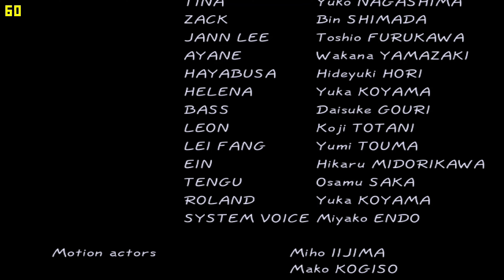Dead or Alive 2 Sega Dreamcast 4K Long Play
Al 93% le gustó este videojuego

Dead or Alive 2 es un videojuego del género de lucha desarrollado por el equipo de Tecmo, Team Ninja. Se mejoraron los gráficos y jugabilidad ya que se basó en un motor de juego mejor, lo que permitió a los personajes y los escenarios para parecer más detallados.
Plataformas: PlayStation 2, Dreamcast, Máquina de arcade
Fecha de estreno inicial: 16 de octubre de 1999
Géneros: Videojuego de pelea, Videojuego de acción
Diseñadores: Katsunori Ehara, Hiroaki Matsui
Desarrolladores: Tecmo, Team Ninja
Distribuidores: Tecmo, Koei Tecmo, Acclaim Entertainment
Serie: Dead or Alive